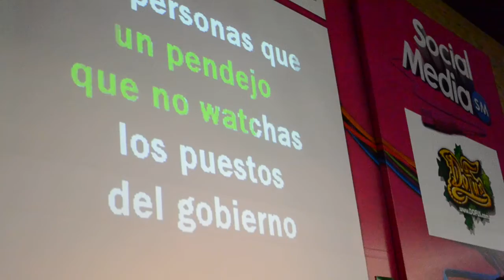Gimme tha Power: Karaoke social media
Campus Party Colombia 2011